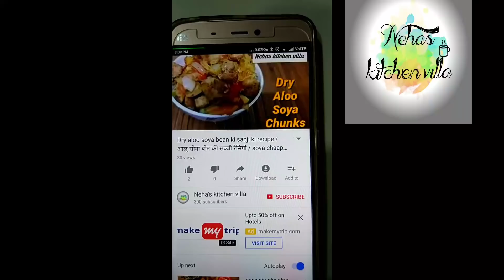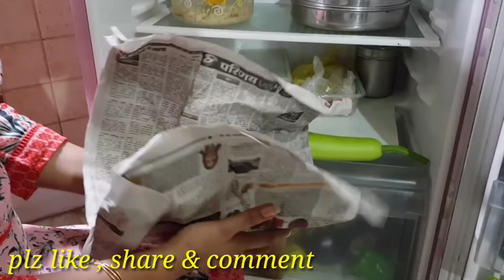Indian fridge organisation / how to store vegetables in fridge hindi /Fridge cleaning routine 2017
hello friends
I m neha & I m sharing some very easy & simple indian fridge organization ideas with fridge cleaning . i m showing u my indian fridge tour in which I stored many vegetables so i m telling u right method of how to store vegetables, how to store curry leaves, how to store chilli in fridge,